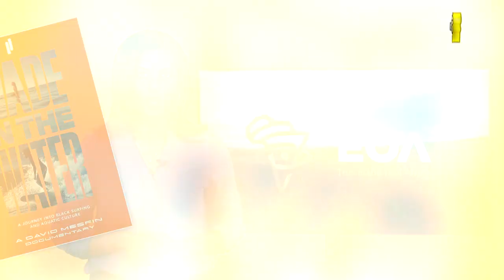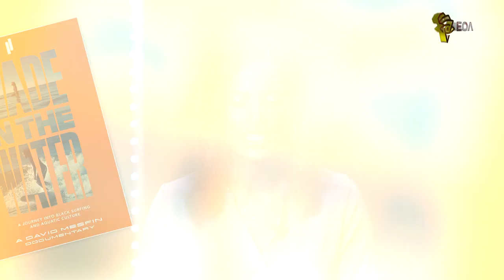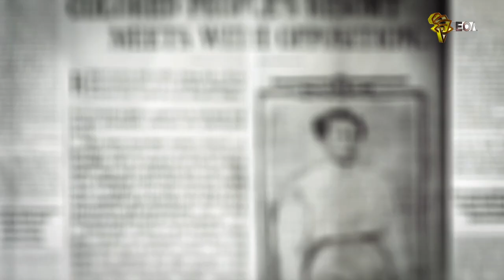"Wade in the Water": A New Documentary About Black Surfing & Aquatic Culture